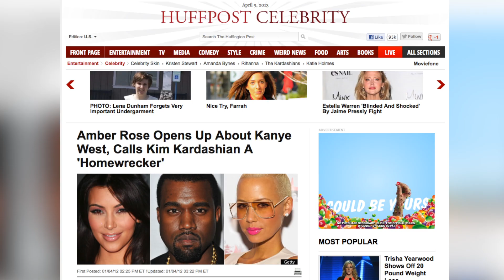Kim Kardashian Reportedly Worried About Kanye's Wandering Eye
Kim Kardashian is reportedly worried Kanye West has a wandering eye. In Touch magazine reports West is getting close to Australian hip-hop artist Iggy Azalea, who told the magazine the rapper wants to sign her to his label. Kristina Behr has the story.